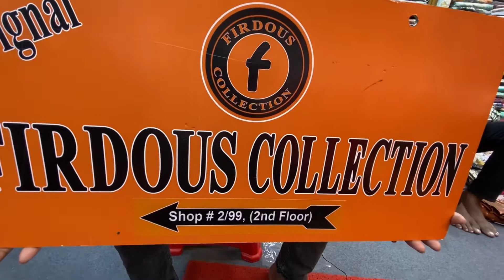পাকিস্তানি লাক্সারি শিফনের টু পিছ কালেকশন ২০২২ | Pakistani Luxury Chiffon Two Piece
Welcome to Shopping Leader Pro is a Facebook & YouTube Based online shop. You can find here Pakistani New Catalog Three Pis including Indian Three Pis. We Provide One Pis, Two Pis & Three Pis Collection.

Shopping Leader Pro What's Up Number: 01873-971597

▶️Coming Soon